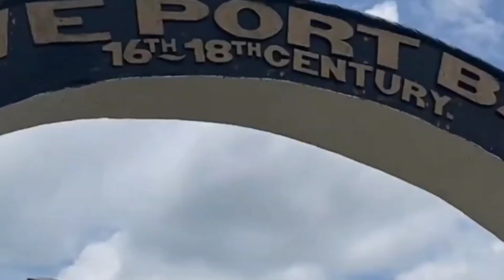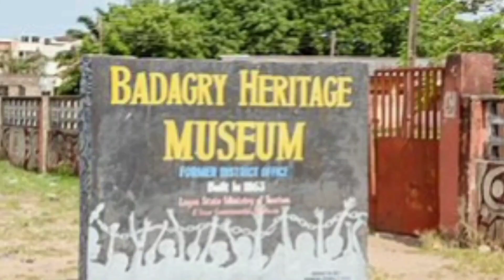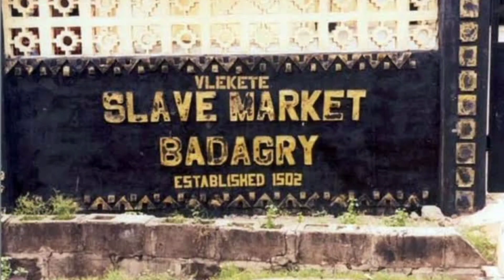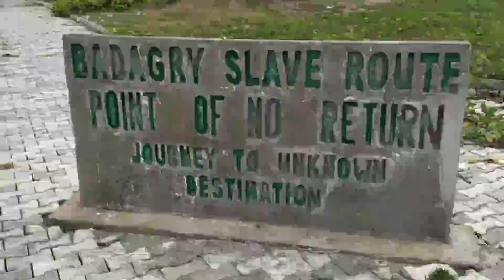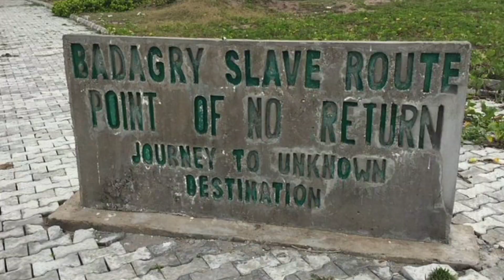EXPLORING THE Fascinating HISTORY of BADAGARY - LAGOS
Badagry is a coastal town and Local Government Area (LGA) in Lagos State, Nigeria. It is quite close to the city of Lagos, and located on the north bank of Porto Novo Creek, an inland waterway that connects Lagos to the Beninese capital of Porto-Novo. The same route connects Lagos, Ilaro, and Porto-Novo, and shares a border with the Republic of Benin. And as at today badagary has a population of over 500,000 inhabitants.

Serving as a lagoon and an Atlantic port, Badagry emerged as a commercial center on the West African coast between 1736 and 1851. Its connecting and navigable lakes, creeks and inland lagoons acted as a means to facilitate trade and as a security bar for residents. During the Trans-Atlantic slave trade, the town was a middleman between European traders on the coast and traders from the hinterland.

Badagry is situated on the south-west coast of Nigeria, bordered by the Gulf of Guinea to the south. It is located 43 miles (69 km) southwest of Lagos and 14 miles (23 km) east of Seme, a border town in Benin Republic. Like Lagos Island, it is on the bank of inland lagoons, a system of creeks, waterways that are navigable to Lagos and Porto Novo. The distance between the lagoon and the ocean varies along the coast, in Badagry, the distance is about a mile. The depth of the lagoon varies according to the season, from highs of 3 meters to lows of a meter. The lagoons have a diverse fish population that includes bonga, croaker, longfin pompano, tilapia and catfish. The lagoon consists of brackish and freshwater with seasonal variability, west of Badagry, Yewa River provides water inflow to the lagoon.

There is a traditional Yoruba narrative that the first settlement within the area was an Awori group originally from Ile-Ife who lived at a nearby settlement. Robin Law, a scholar of West African history, notes an origin that sprouted out of a resettlement for displaced peoples of varied ethnic groups mostly Ogu people, Ewe people and Oyo Yorubas. Another source links the people living at a settlement called Gberefu as the Ewe's of Oyo, an island along the Atlantic coast.

One of the recorded notable events in the history of Badagry was the acquisition of land by a European trader who was locally known as Yovo Huntokonu. Many sources identify the European to be a Dutch trader called Hendrik Hertogh. Huntokonu arrived from the west, settling in the area after fleeing the wrath of an African chief. He reached the settlement called Apa under the Obaship of Alapa and he was given farmland to use for trading.

The name Badagry was said to be derived from the city's indigenes' methods of subsistence, which include fishing, farming, and salt production. Others think the city was called after Agbedeh, a well-known farmer whose farm, Agbadarigi, was renamed Badagry by Europeans. Badagry served as a corridor for Europeans to carry slaves to new destinations in the early eighteenth century. Its cenotaph is called "Point of No Return, " and the well at this location was charmed to make slaves who drank from it forget their fate. Badagry was one of the routes that benefited from the ongoing slave trade conflict between Portnovo and Dahomey at the end of the eighteenth century. Slaves taken during inter-villages conflict were auctioned off at Badagry.

Chief Mobee was one of the African chiefs who participated in the slave trade in 1883. In Marina, Badagry, the first two-story structure was constructed in 1845. and I will be leaving you with some images of the first set of notable buildings built in Badagary and some of this buildings are now been recognised today as a tourist destination everyone must visit whenever you travel down to the city of lagos